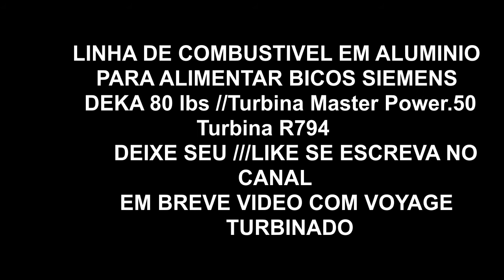VOYAGE QUADRADO MOSTRANDO A LINHA DE COMBUSTÍVEL EM ALUMÍNIO